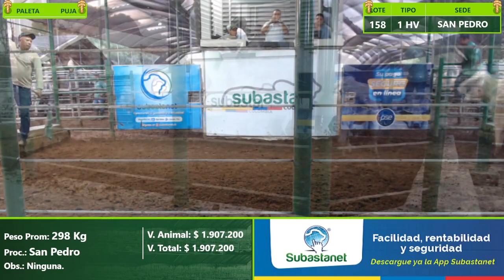Subasta Virtual - Presencial San Pedro 30-11-2022